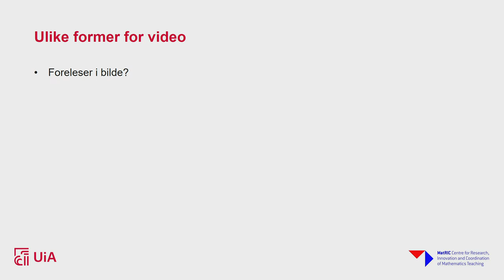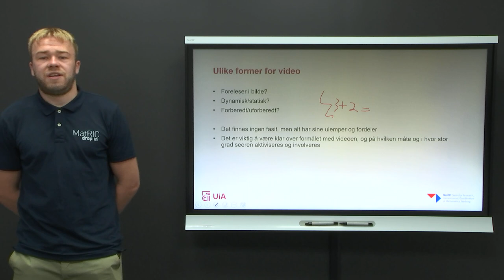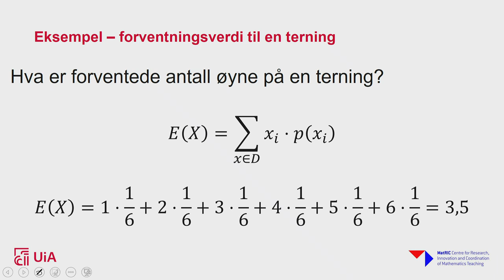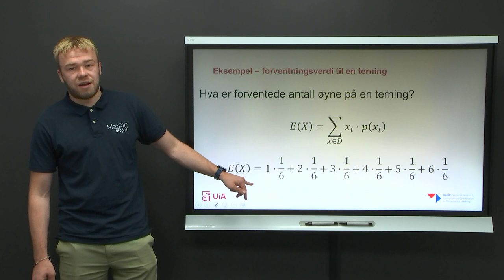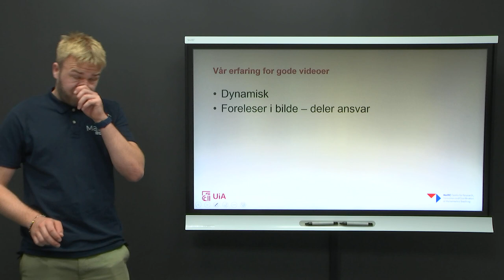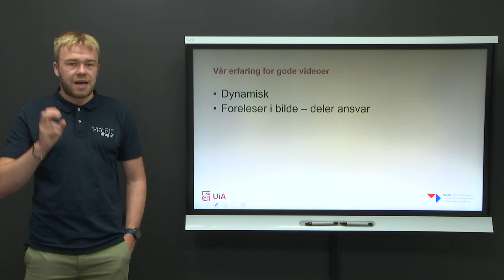Use of video in teaching mathematics (NO)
This video was made to share experience learned by MSLS tutors during making videos for students. There is a list of aspects one should consider before starting any recording, followed by a practical example and general suggestions. Recorded by M. Nordskog (University of Agder). Original recording in Norwegian.